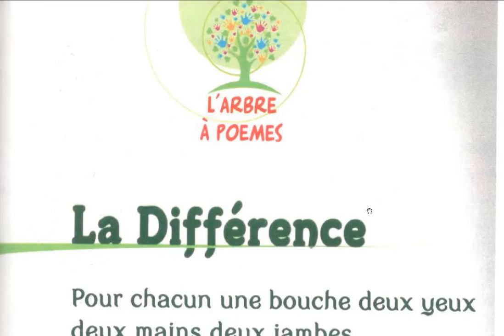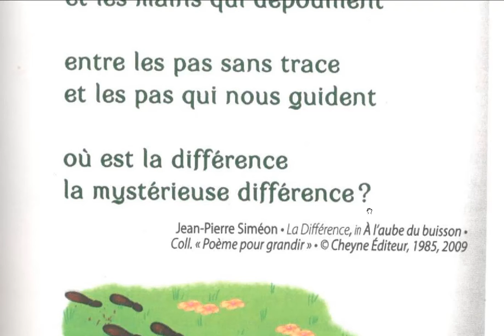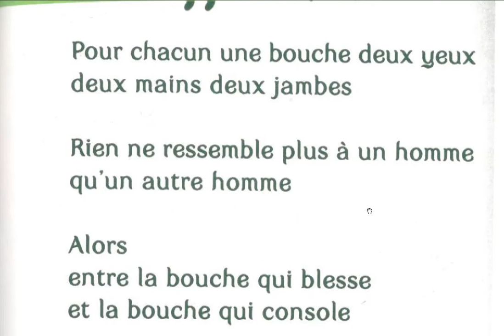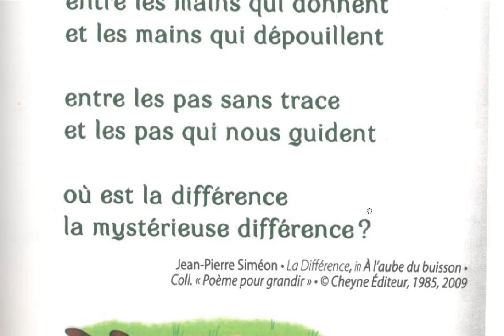Poésie La Différence pour CM1